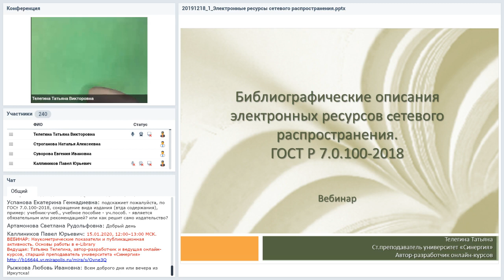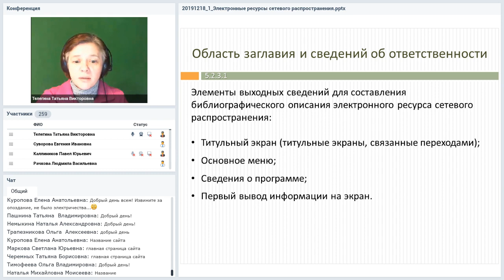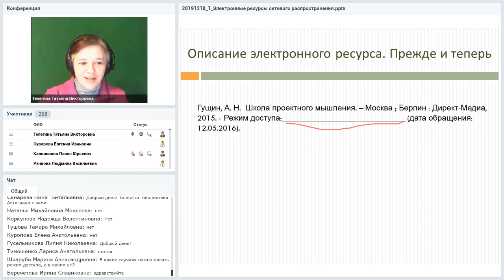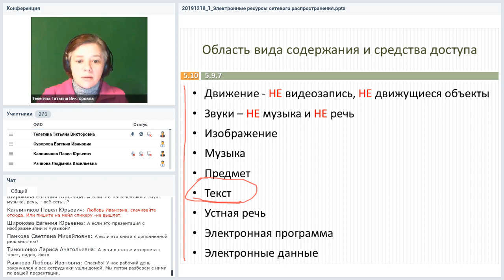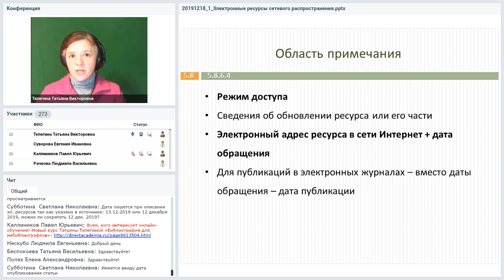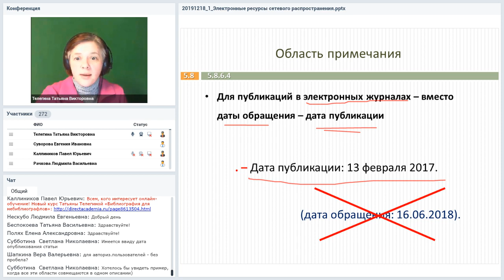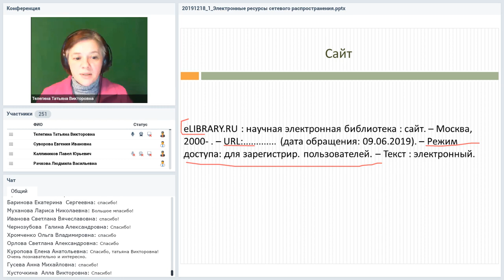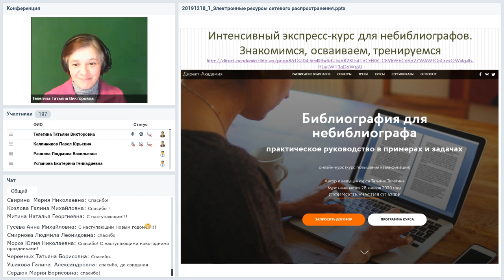Библиографические описания электронных ресурсов с учетом нового ГОСТа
Вебинар
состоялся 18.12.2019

Навигатор по новому ГОСТу. Что нового в описании электронных ресурсов. Уделим внимание ресурсам удаленного доступа – откуда брать информацию для описаний.